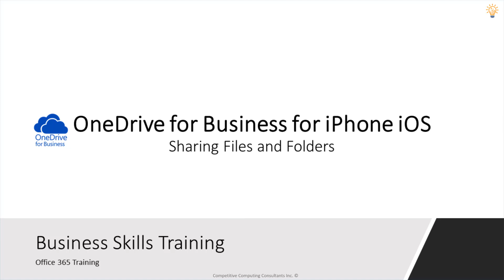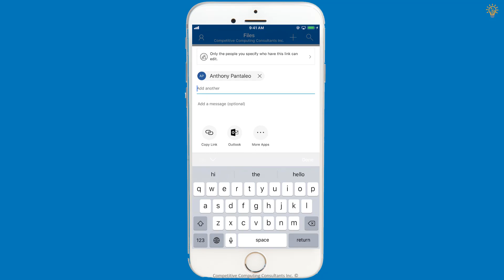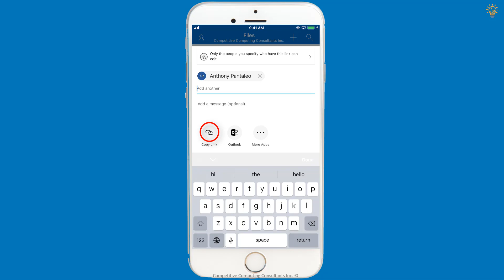How to Share Files and Folders using OneDrive on an iPhone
- Get 2 Months of FREE Skillshare and get access to our Teams for Students Course!